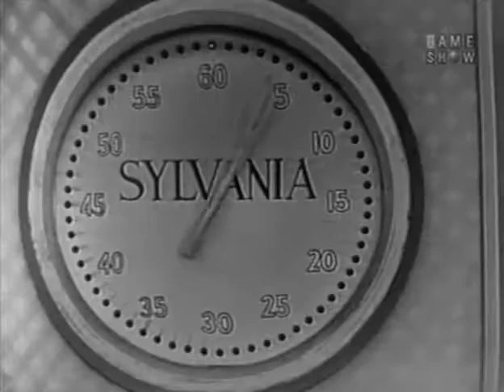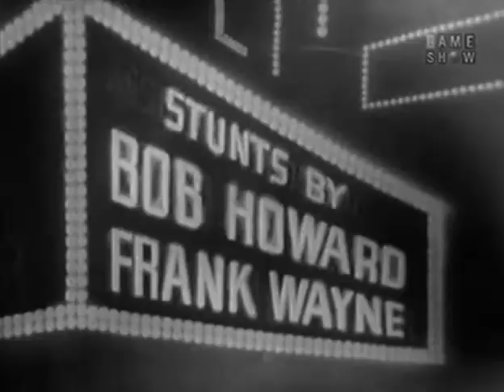BEAT THE CLOCK with Bud Collyer (Sep 13, 1952)